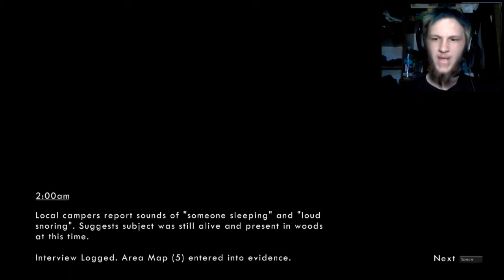(#3 Wick) "Candlelight Scary Sight"